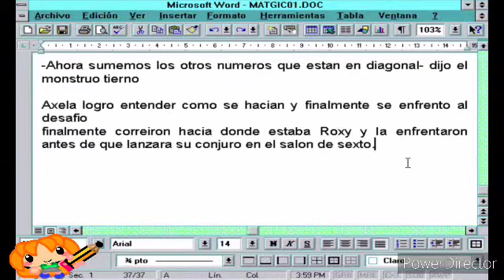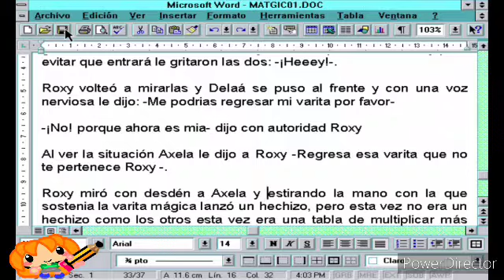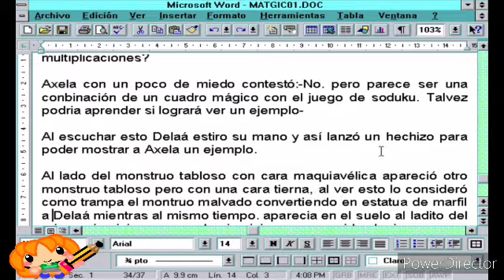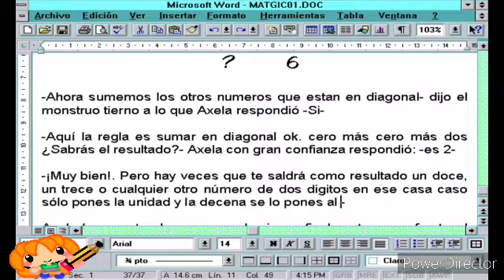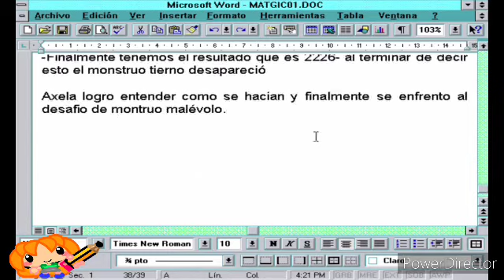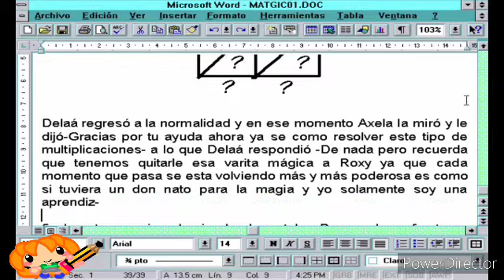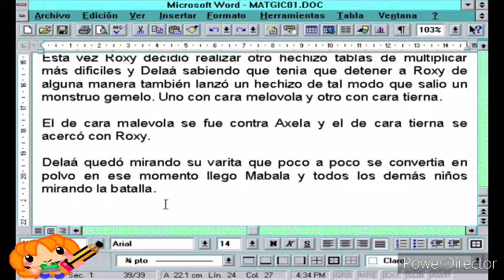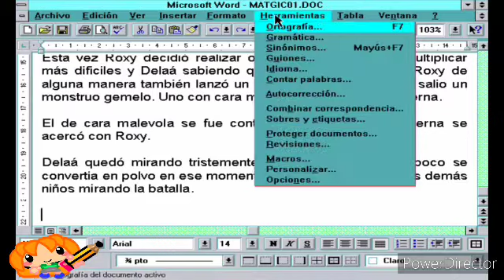BORRADOR 19 😇PROYECTO GELIS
BORRADOR 19 😇
PROYECTO GELIS

Borrador de un proyecto educativo sin fines de lucro.
PROCESO CREATIVO
1.- Primer borrador se exponen las ideas.
2.- Se revisa y autocorrección de algunos errores
3.- Se puede cambiar lo escrito anteriormente.

Programas usados:

(Un poco de programas retro)

📱Magic DosBox Android

📱 Windows 3.11

📱Block de notas para Windows 3.11

📱 Microsoft Excel para Windows 3.11

📱Presentations 3.0

Proyecto educativo sin fines de lucro.

Futuras correcciones.

Al terminar todo dar revisión completa.